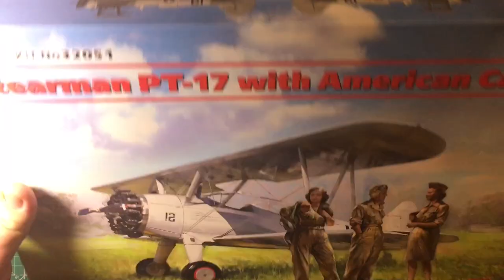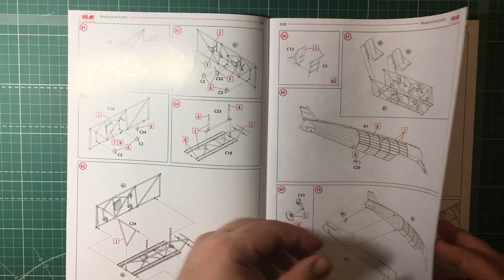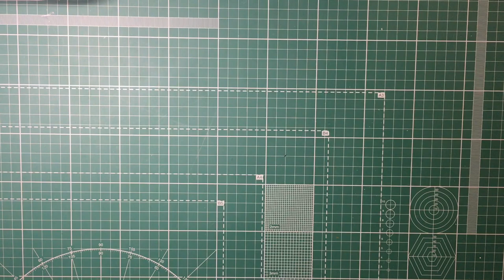Обзор сборной модели 32051 Stearman PT-17 with American Cadets Американский учебный самолет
арт.32050 1:32